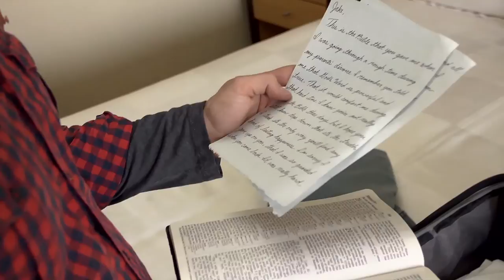Turn Around Jake - Exclusive Scene #2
Online store Stream exclusive originals, movies, TV shows, and more on PureFlix.com! Start Your Free Month